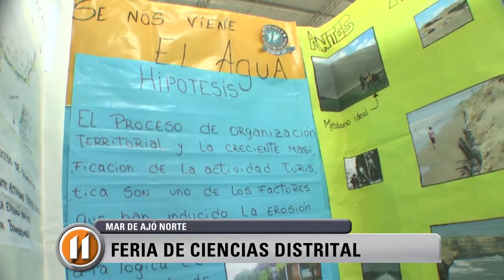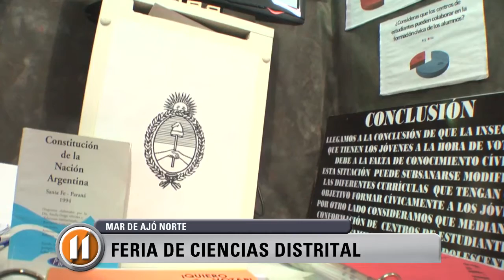FERIA DE CIENCIAS DISTRITAL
En el nuevo polideportivo de Mar de Ajó Norte, la Escuela Secundaria Nº 8 fue la encargada de realizar la Feria de Ciencias Distrital de la que participaron todas las escuelas secundarias de La Costa.